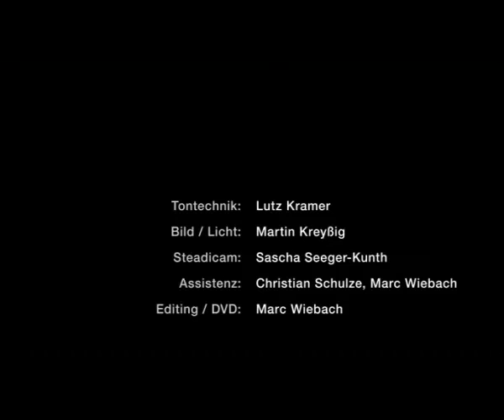Zeremonie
Zeremonie für ein Double - Das dritte Auge,
Gustav Kluge / Kathrin Haaßengier,
Frisch, Halle am Wasser, Berlin, 2010,
Martin Kreyßig Filmproduktion